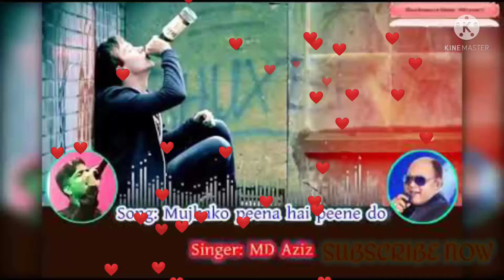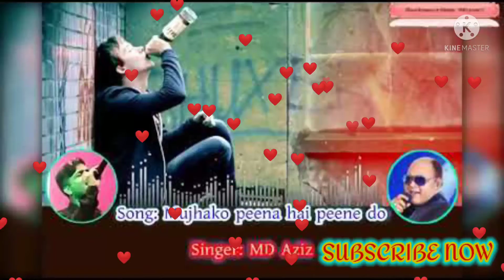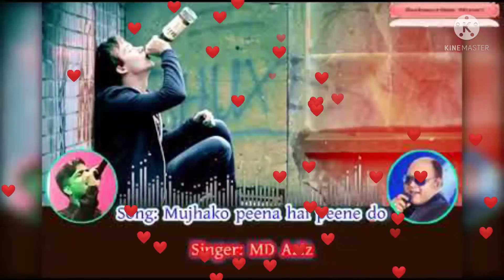Mujko Pena Pena Do(Super matal dance).mp3#mpbangla💕💕💕 olddjsong 🎶🎶🎶🎶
Mujko Pena Pena Do(Super matal dance).mp3.
MP BANGLA YOUTUBE CHANNEL.